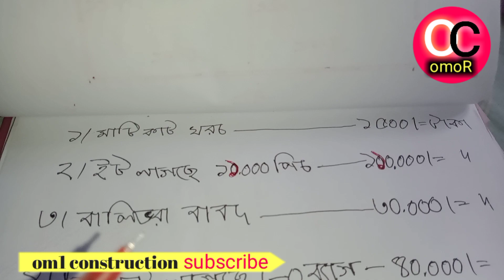৩ বেডরুমের বাড়ির ডিজাইন ও খরচ। 4 Room House Design। beautiful village home plan। 3 bhk house plan &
৩ বেডরুমের  ডিজাইন ও খরচ। 4 Room House Design। beautiful village home plan। 3 bhk house plan